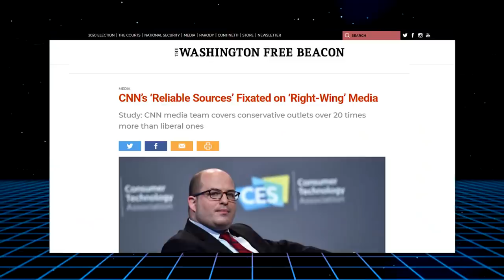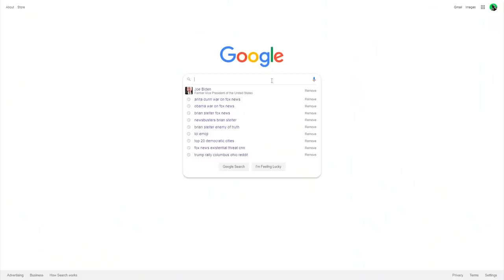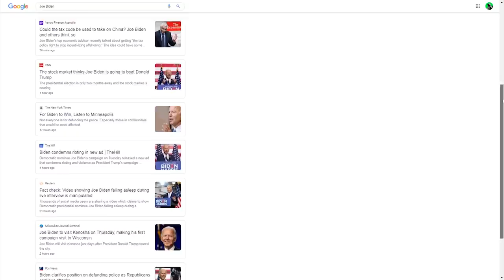LOL: CSPAN Callers Slam Brian Stelter As 'Enemy of Truth'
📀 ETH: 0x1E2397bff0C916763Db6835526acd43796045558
📀 BTC: 13dnHJyCaLFgzxXZLSSXhgbqAfioXHo33t
📀 LTC:  LRaNzJD6PmCR7FkqHTuSgiAYkE9GSKG8g8
📀 DASH: XasuQ2cSEuPRSnG47XyShcW9XvM1xh6Em8